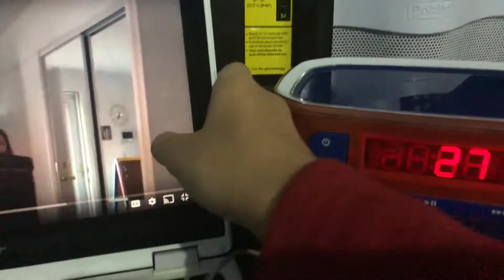Reuploded toy freaks pet dinosaur loves per bunny rex feeding rabits toy freaks style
Reuploded by toy freaks there acount is deleted luckly i found it on my hard drive but sorry the reuplod was delayed its because i dont know witch one to pick also i do take reaplod rquest